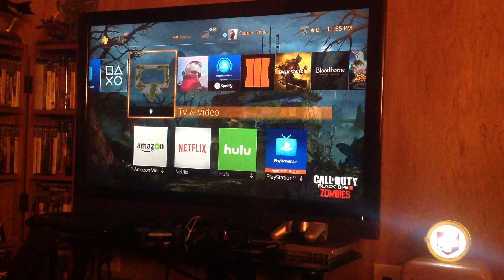Homefront The Revolution - My First Gameplay Upload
Sorry for bad audio lol try earphones